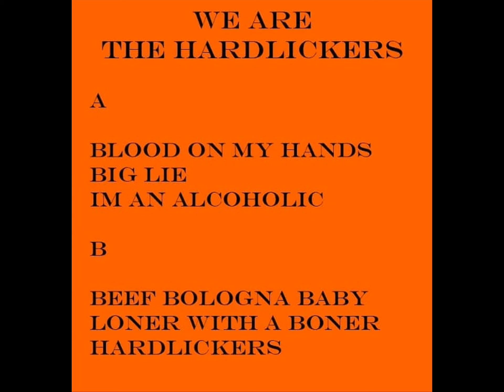The Hardlickers - We Are The Hardlickers EP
1. Blood On My Hands 00:00
2. Big Lie 03:33
3. I'm An Alcoholic 05:48
4. Beef Bologna Baby 09:20
5. Loner With A Boner 12:11
6. H.A.R.D.L.I.C.K.E.R.S 14:00